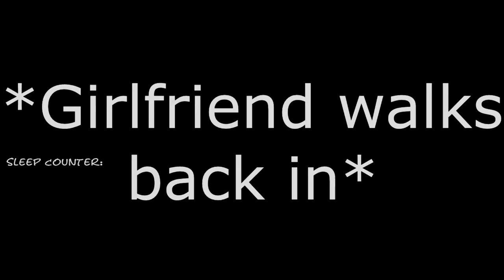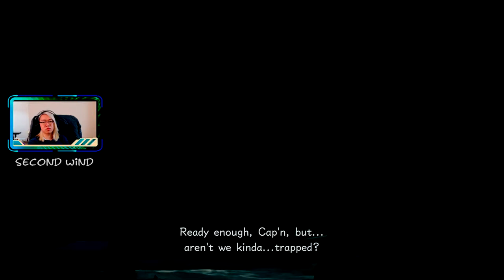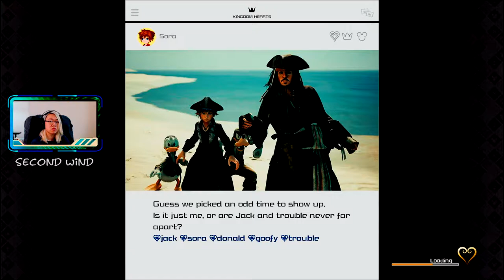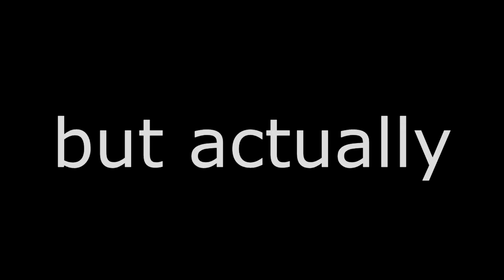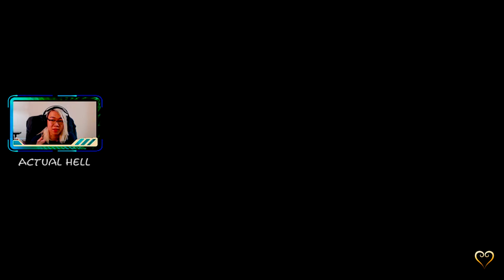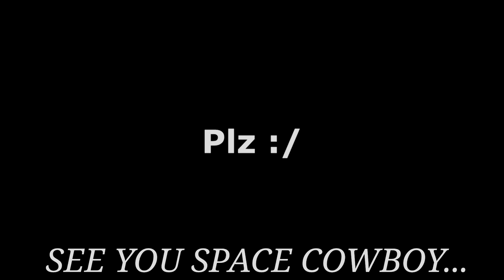Part 5 I Slept With Davy Jones Now My GF's Mad (Kingdom Hearts 3)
Sorry about literally everything that this part is but -
nope, nothing else; this is it chief.

Cuts and Outro Respectively:
5am comedown. -lofileon
likesumoneinluv - lofileon
One Way - LoFi from Fargo